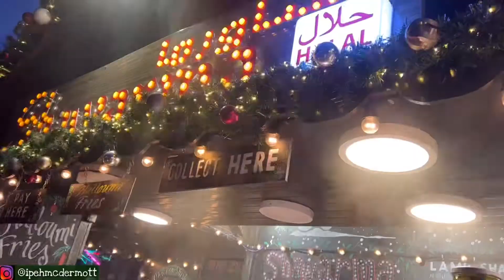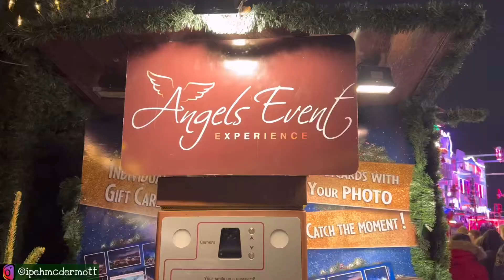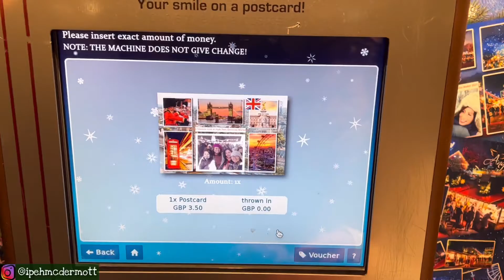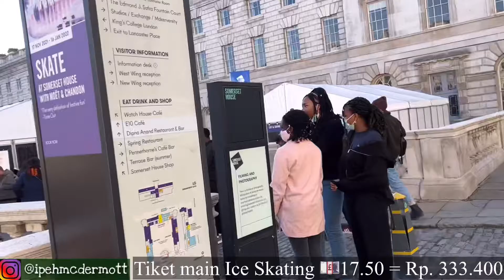WINTER WONDERLAND DI LONDON INGGRIS BARENG TEMAN || SERUNYA PESTA ULANG TAHUN KE 40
Halo Man temans, terima kasih sudah mampir ke video ini :-)
Di vlog kali ini aku mau ngajak kalian main ke London , seru banget loh aku dan teman-teman main ke christmasmarket winterwonderland di Hyde Park London.

Terus kita lanjut birthdaydinner dan main ke magicmike lihat para penari2 yang seru hehe

Yuk nonton keseruan kami kemana lagi di video ini.

The McDermotts in UK